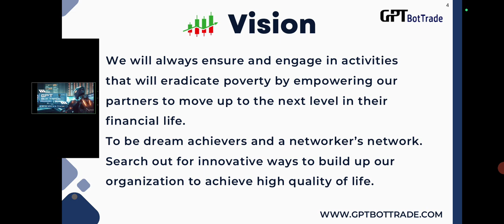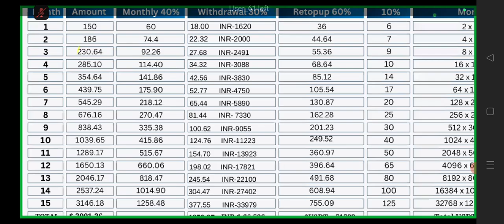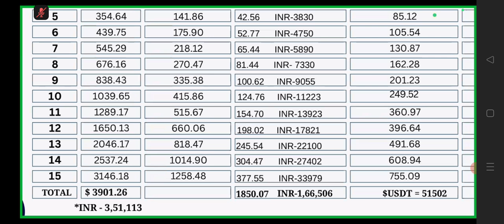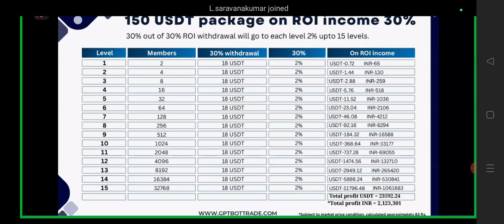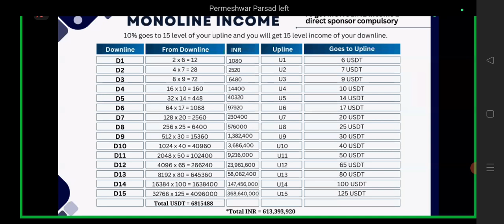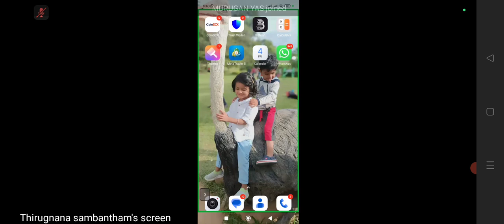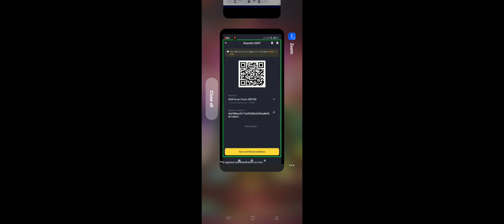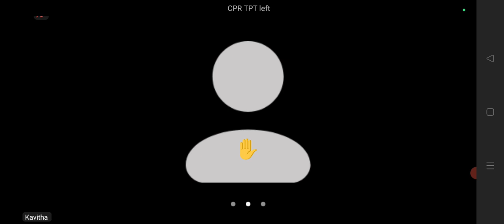GPT BOT TRADE செய்து மாதம் 1 லட்சம் வருமானம் PH:9842383852